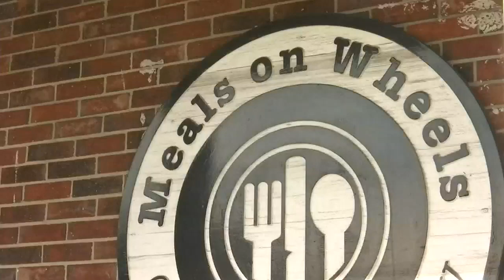Greenville Meals on Wheels needs more delivery volunteers